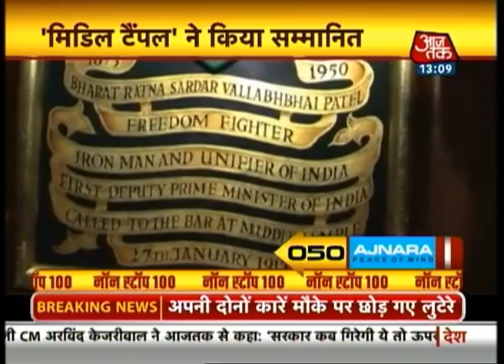Non-stop 100: 1 PM